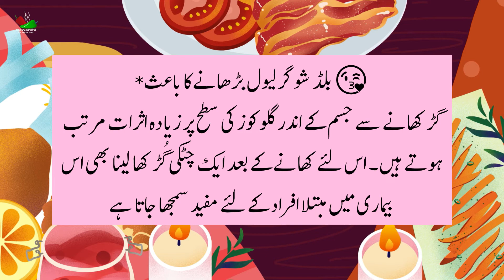کیا شوگر کے مریض گڑ کھا سکتے ہیں؟